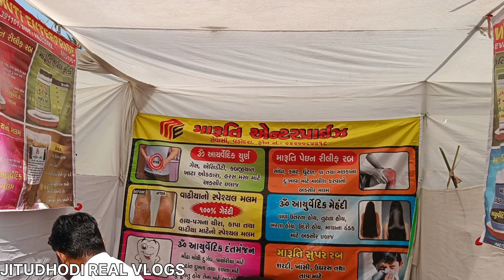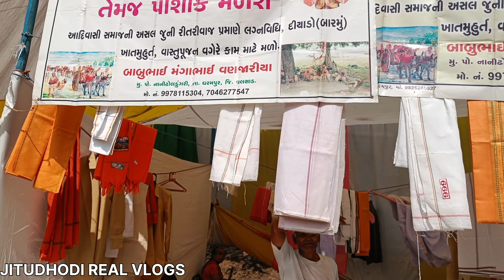31 મું આદિવાસી સાંસ્કૃતિક એકતા મહા સંમેલન સેલવાસ દાદરા નગર હવેલીJITUDHODI REALVLOGS#adivasi